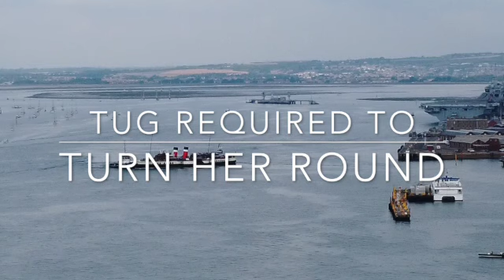PS Waverley Entering Portsmouth Harbour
The world's last sea-going paddle steamer is currently doing tours along the south coast of England. Today it made a visit to Portsmouth. The home of the Royal Navy and the famous Spinnaker Tower.